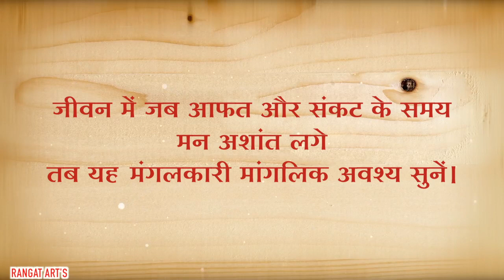Maha Mangalkaari Manglik |Girivihar Pariwar ❤️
जीवन में जब आफत और संकट के समय
            मन अशांत लगे
तब यह मंगलकारी मांगलिक अवश्य सुनें|

पुज्य गुरुदेव आचार्य श्री विज्ञानप्रभ सुरीश्वरजी महाराजा के मुख सें।

Girivihar Pariwar ❤️